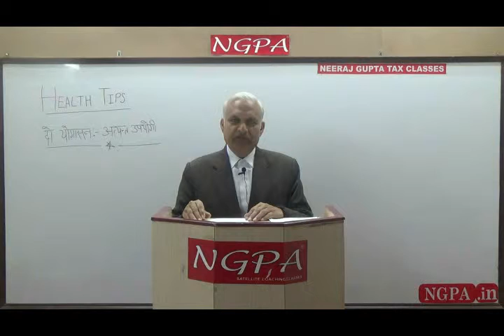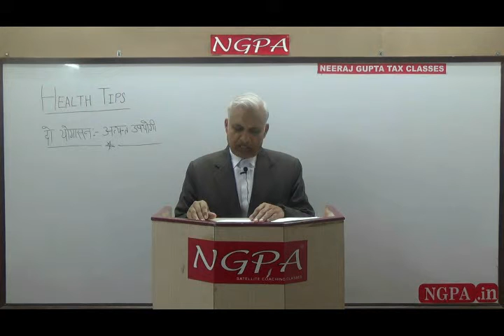1154 PL34 8